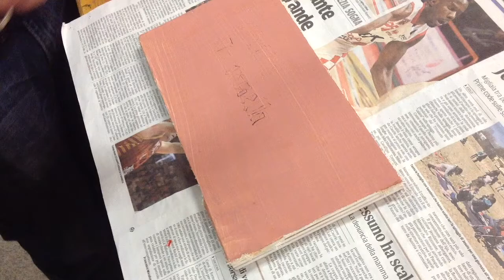Malcontenta LAB ARTE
Laboratorio di arte della Scuola Secondaria di primo grado di Malcontenta: video a cura del prof. Daniele Bianchi.